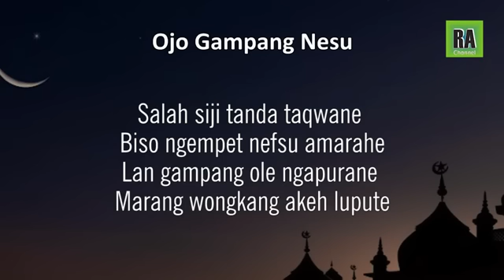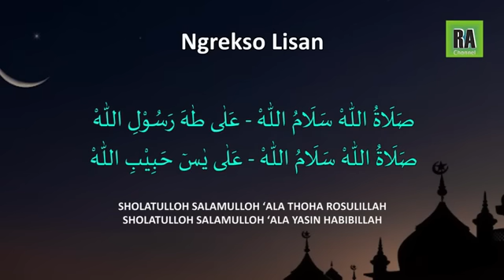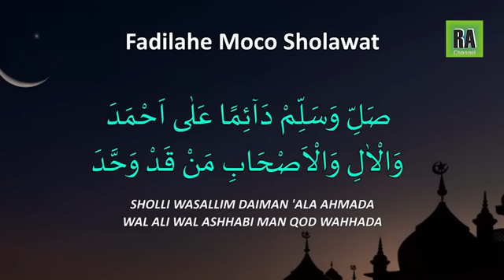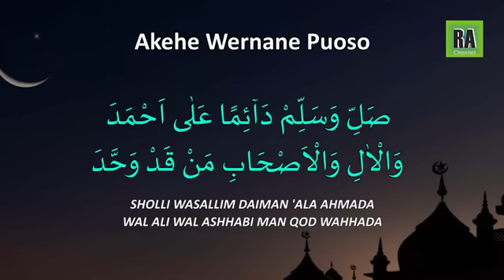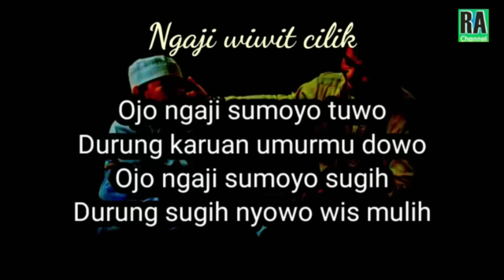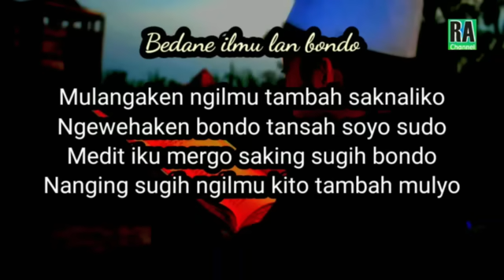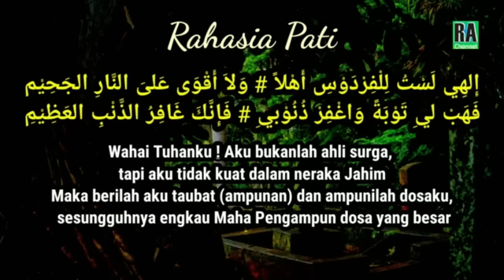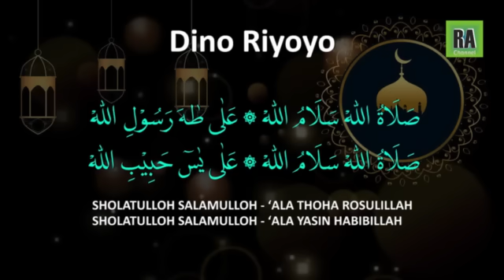Kumpulan PUJI-PUJIAN JAWA || 20 Syair para Dai ... Merdu & Terbaru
Jangan lewatkan 20 kumpulan puji pujian Jawa dari kami,besar harapan kumpulan tersebut bermanfaat bagi kita semua Aamiin.

Kami sampaikan terima kasih kepada semua Penggemar" RAHAYU AMIN CHANNEL " atas dukungannya, semoga kalian Panjang umur,Sehat selalu, mendapatkan Rizqi yang melimpah dan berkah,serta kehidupanya senantiasa dalam Ridho Alloh SWT Aamiin ya rabbal 'aalamiin.

Vocal    : Amin Syarifudin
Video.   : R.A Channel
Recording : HZ Production
                   : R.A Channel